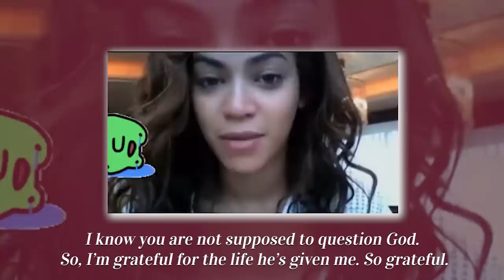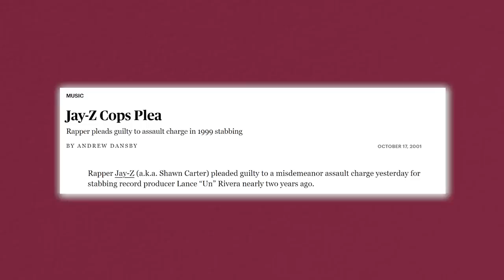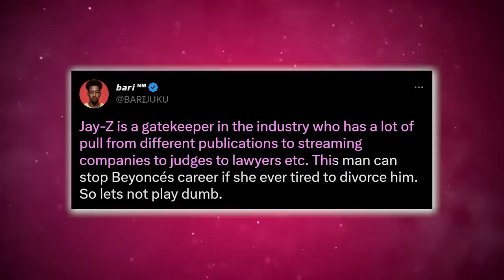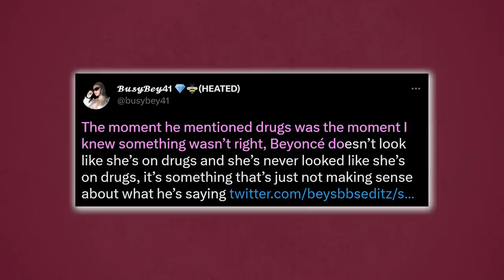Jay Z Exposed For Drugging And Controlling Beyonce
Guys, the streets are saying it all makes sense now! Jay Z has had Beyonce hooked on drugs for years and all his dirty secrets are finally coming to light!

I’m not sure if y’all have landed on that street on TikTok where an ex-bodyguard of Beyonce and Jay Z has been spilling the tea, but it is messy down there! Well, a lot of the videos have already been taken down, and as for why, your guess is as good as mine. But don’t worry I was still able to capture most of it!